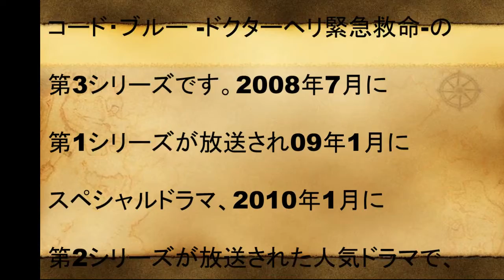2017年7月スタートの夏ドラマ コードブル―